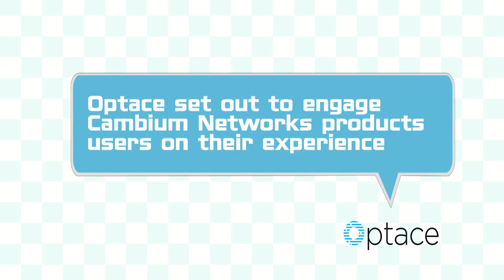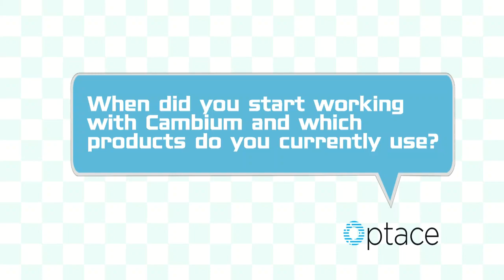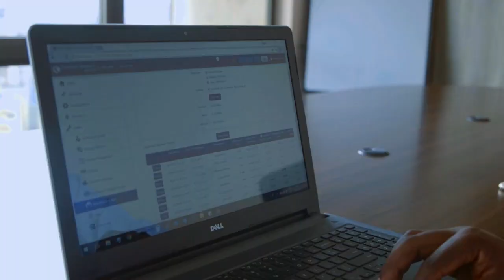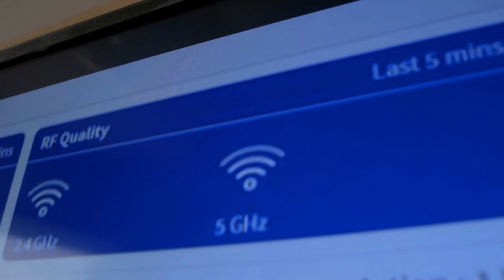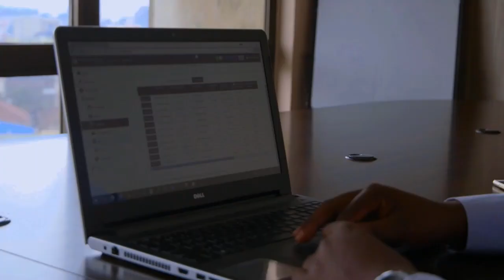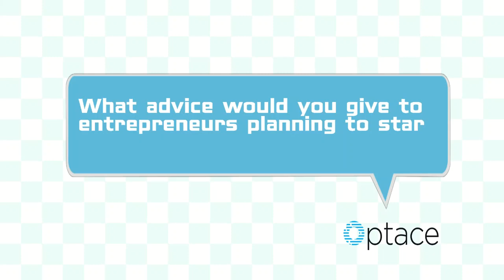Optace Kenya Wireless ISP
Optace, a WISP in Kenya, connects business and residential customers with ePMP wireless broadband and indoor and outdoor cloud-managed Wi-Fi solutions from Cambium Networks.